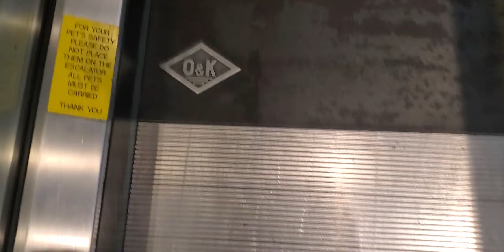O&K Escalators Going To VooDoo At Rio Masquide Tower Las Vsgas, NV (Season 8 Episode 26)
Escalator Info:

Brand: O&K
Model: ???
Step-Size: Double-File
Layout: Parallel
Set Of Lights: None
Colored Steps: Gray with yellow stripes
Shot: 9/2/22
Running Rating: 3.9
Reason: Down was squeaking loudly but not nonstop or too much.